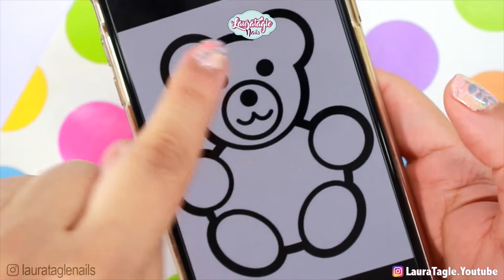MEMORIAL NAILS made with to be loved clothes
Laura Tagle®